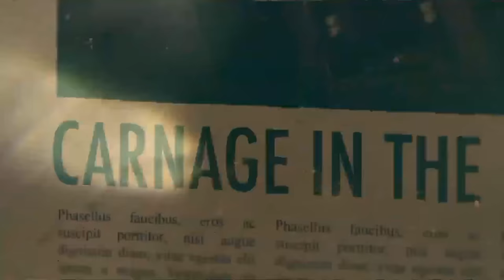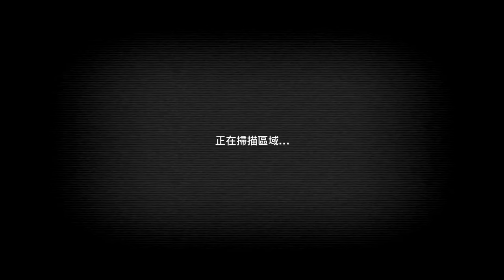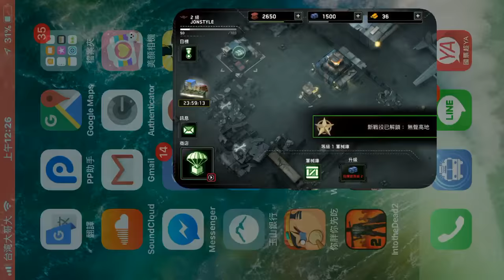《Zombie Gunship》手機遊戲介紹與玩法及攻略教學! day.1